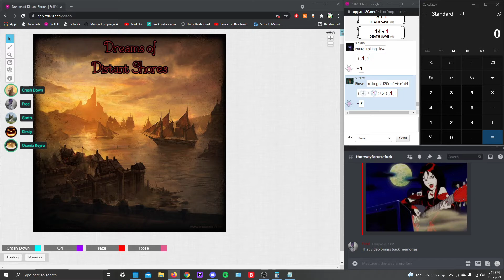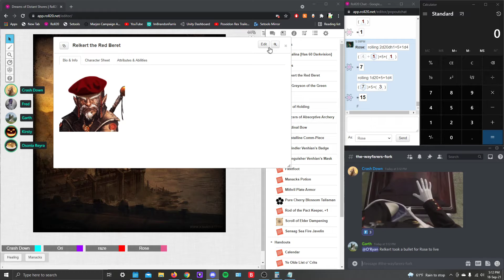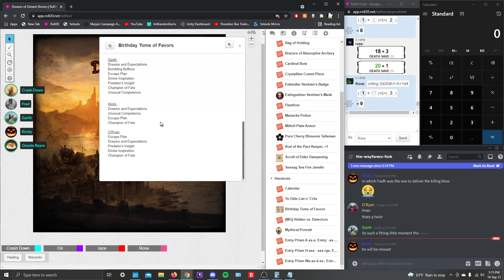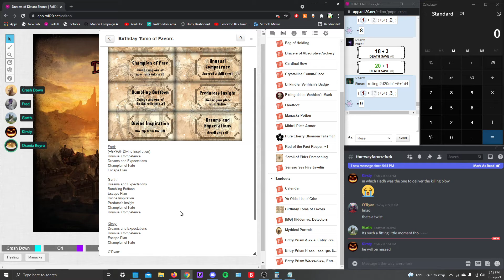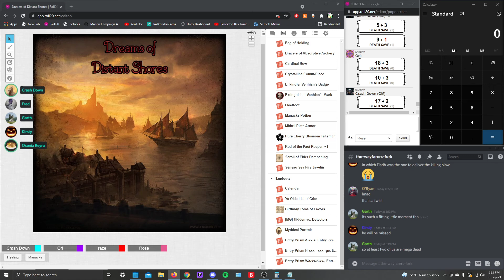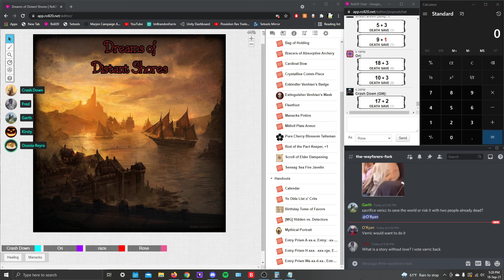September 18th, Part 11 [The End Manifested]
A shining hopeful end